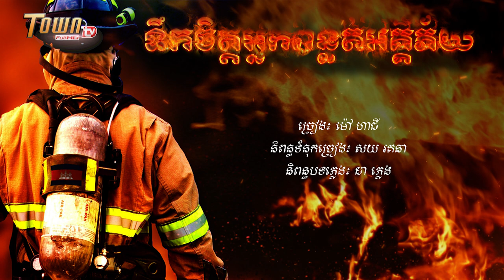ទឹកចិត្តអ្នកពន្លត់អគ្គិភ័យ - ម៉ៅ ហាជី【Official Lyric Video】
បទ៖ ទឹកចិត្តអ្នកពន្លត់អគ្គិភ័យ
ច្រៀង៖ ម៉ៅ ហាជី

🎼Cellcard: #2727#727313# 📞
🎼Metfone: *1772*5231375#📞
🎼Smart: *855*851359# 📞